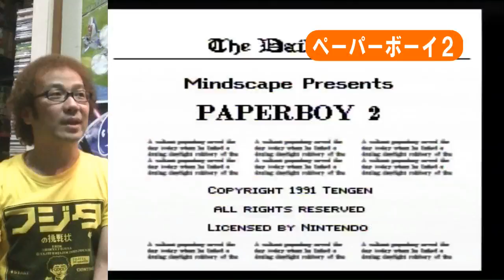フジタのおすすめゲームプレイ『ペーパーボーイ２（PAPERBOY2）』【ファミコン芸人フジタ】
ファミコン芸人フジタ